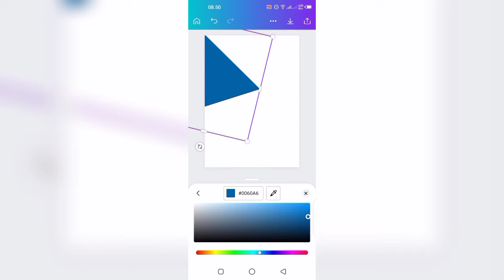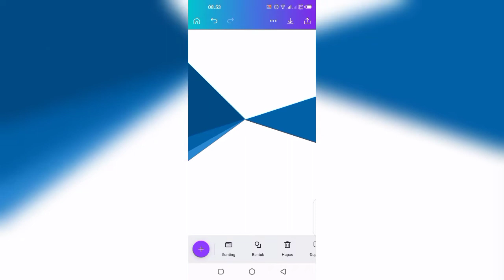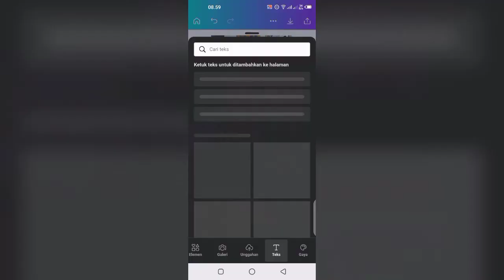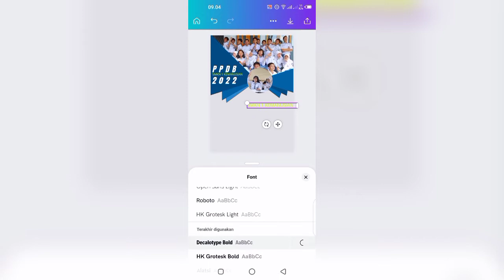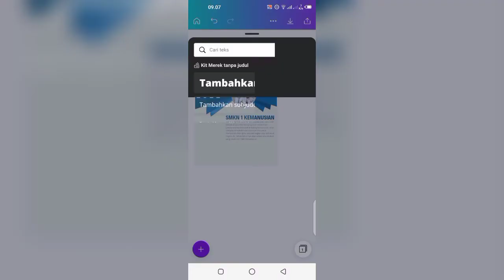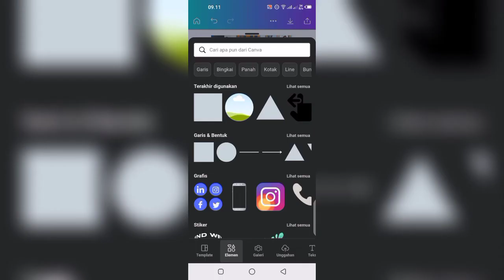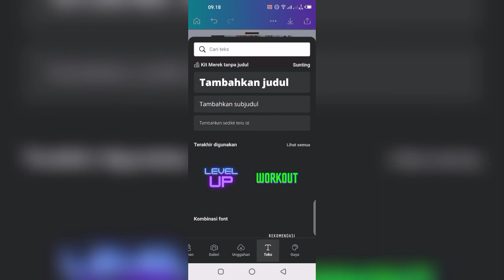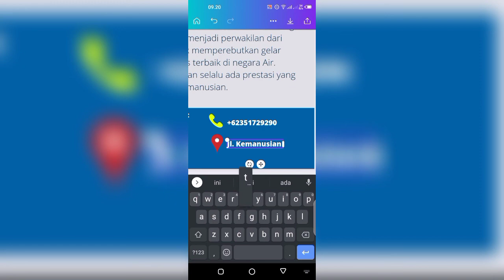Tutorial Untuk Pemula - Membuat Brosur PPDB 1 Lembar Dengan CANVA di HP Android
Hallo semua
selamat datang di Nasti Projects
Channel nya para pemula

Ya kali ini, Nasti Projects Mau berbagi Tutorial untuk pemula yaitu Cara Desain brosur PPDB Dengan Canva di Handphone Android

Silahkan di ikuti videonya, semoga Bermanfaat